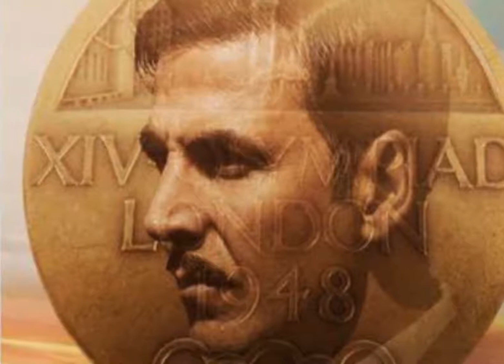2018 में ये होगी अक्षय कुमार की चौथी फिल्म धमाकेदार डेब्यू की तैयारी!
अक्षय कुमार अपने साले की बॉलीवुड डेब्यू की तैयारी कर रहे हैं। जी हां, डिंपल कपाड़िया की बहन सिंपल कपाड़िया के बेटे करण कपाड़िया बॉलीवुड में डेब्यू करने वाले हैं। करण की फिल्म 2018 जून में रिलीज हो सकती है।
24 साल के करण कपाड़िया अगले साल निर्देशक टोनी डिसूजा प्रोडक्शन फिल्म में नजर आएंगे। सूत्रों की मानें तो अक्षय कुमार ने ही करण को निर्देशक से मिलाया था। अक्षय कुमार इनकी दो फिल्म ब्लू और बॉस में नजर आ चुके हैं।

हरहाल, ताजा खबरों की मानें तो अक्षय कुमार अपने साले की डेब्यू फिल्म में कैमियो भी निभाते नजर आएंगे। अक्षय कुमार के साथ डिंपल कपाड़िया भी कैमियो करेंगी। यह रोमांटिक- ड्रामा फिल्म अक्टूबर तक फ्लोर पर आ जाएगी।
बहरहाल यहां जानें अक्षय कुमार की आने वाली फिल्मेंं-

करण कपाड़िया डेब्यू
साल 2018 जून तक करण कपाड़िया बॉलीवुड डेब्यू करेगे। कोई शक नहीं कि इसमे उन्हे अक्षय कुमार का पूरा पूरा साथ मिल रहा है।

2.0
रजनीकांत की इस फिल्म में अक्षय कुमार विलेन बने नजर आएंगे। फिल्म 2018 जनवरी में रिलीज होगी।

सलमान खान, करण जौहर प्रोडक्शन फिल्म
सलमान खान, करण जौहर के प्रोडक्शन फिल्म में अक्षय कुमार होंगे.. जो कि सारागढ़ी के युद्ध पर आधारित होगी

पैडमैन
अक्षय कुमार की फिल्म 'पैडमैन' 13 अप्रैल 2018 को रिलीज होने वाली है। बता दें, यह फिल्म रियल लाइफ में मुरुगनाथम से प्रेरित है, जिन्होंने सभी विरोधों का सामना करते हुए सबसे सस्ती सैनेटरी पैड्स बनाने का काम किया था।

गोल्ड
गोल्ड रीमा कागती के निर्देशन में बन रही फिल्म 'गोल्ड' में अक्षय कुमार को फाइनल कर लिया गया है। इस फिल्म अक्षय हॉकी कोच बलबीर सिंह की भूमिका में नजर आएंगे।

मुगल
म्यूजिकल मुगल नाम से मशहूर संगीतकार गुलशन कुमार की बॉयोपिक फिल्म में अक्षय कुमार मुख्य किरदार निभाएंगे।

लैंड ऑफ लुंगी
साजिद- फरहाद की अगली फिल्म में भी अक्षय फाइनल हो चुके हैं। यह फिल्म तमिल सुपरस्टार अजित की 2014 में आई फिल्म 'वीरम' की हिंदी रीमेक होगी। फिल्म का नाम होगा LOL.. पूरा नाम है - लैंड ऑफ लुंगी (लुंगी का देश)। यह एक गांव की कहानी होगी.. जहां अक्षय लुंगी पहने नजर आएंगे।

हाउसफुल 4
हाल ही में फिल्म के निर्देशक साजिद खान ने कंफर्म किया है कि वे हाउसफुल 4 पर जल्द काम शुरु करने वाले हैं। हम्मम.. यानि की जल्द ही फैंस के सामने अक्षय कुमार कॉमेडी फिल्म के साथ आने वाले हैं।